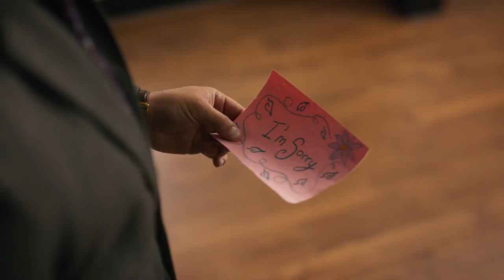A Love to Remember Official Trailer (2021) - Rhiannon Fish, Edward Ruttle, Megan Peta Hill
Check out the official A Love to Remember Trailer starring Rhiannon Fish, Edward Ruttle, Megan Peta Hill

UK Release Date: 2021
Starring: Rhiannon Fish, Edward Ruttle, Megan Peta Hill
Directed By: Aubrey Arnason

Synopsis: Tenley, a horticulturist, works up the courage to meet her online crush, Jared. Tenley gets mistaken for his wife and is forced to keep the lie up with Jared's family and his charming best friend, Everett, in order to save their company.